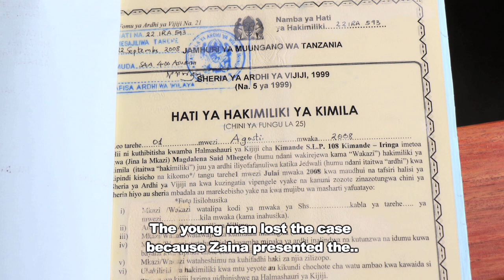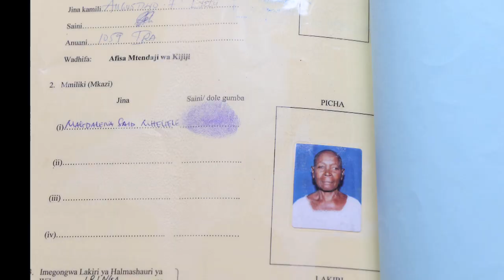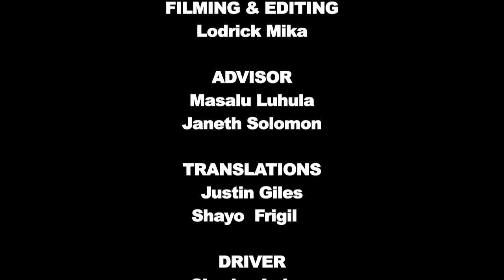Community Land Rights Protection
Contribution of Land Right Monitors and Loose Coalition of farmers and pastoralists towards secured tenure of land for women and  peace between farmers and pastoralists in Pawaga and Kwamtoro divisions of Iringa rural and Chemba districts respectively.